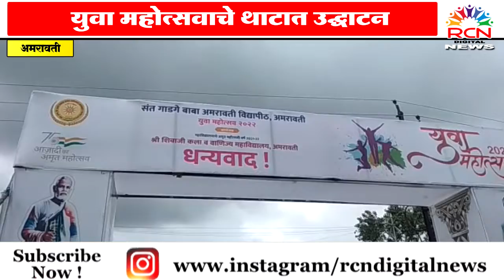youthfestival2022 तरुणाईच्या जल्लोषाला उत्साहात सुरुवात : युवा महोत्सवाचे थाटात उद्घाटन